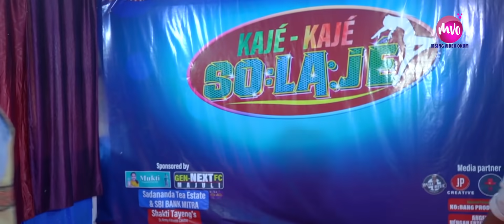Kaje Kaje Solaje | EP 12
Director: Ferdinand Kaman
Produced by: Mridula Pegu Kaman
Advisor: Feroz Pegu
Production Manager: Juwel Pegu/Bikash Panging
Camera: Moniram Kaman/Sanjeev kuli/Puniram Mili